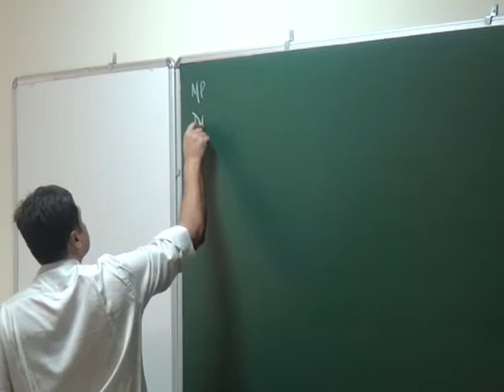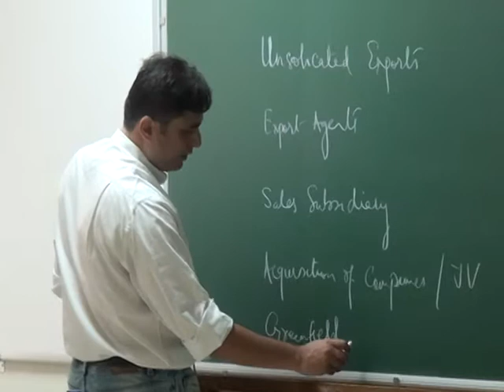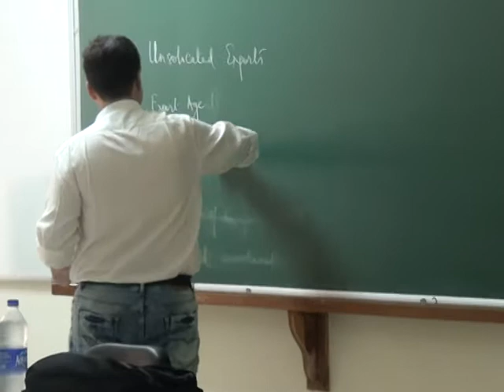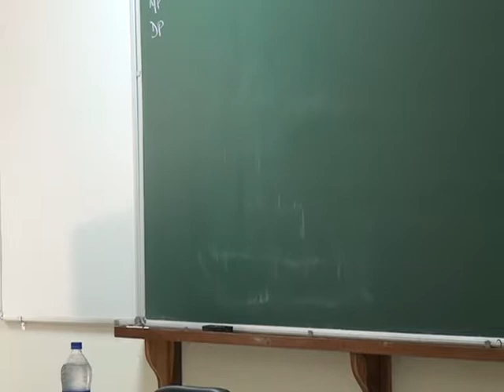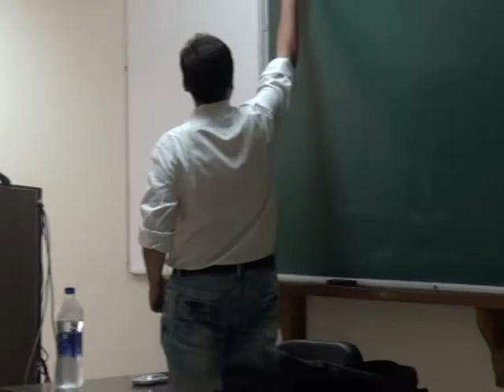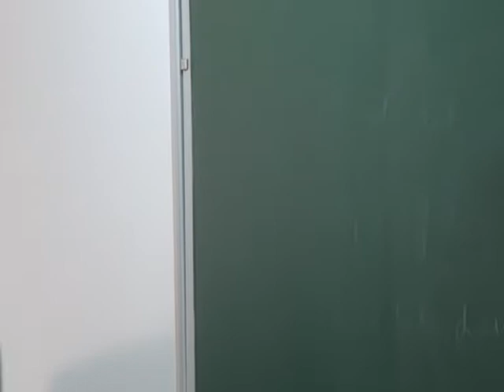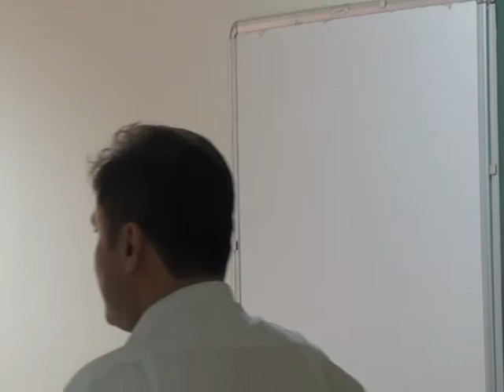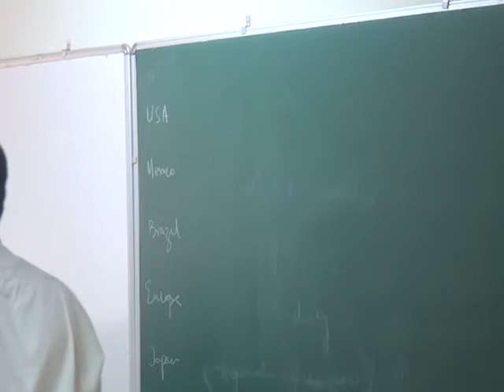Becton Dickinson - Part 1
Strategic Planning at BD